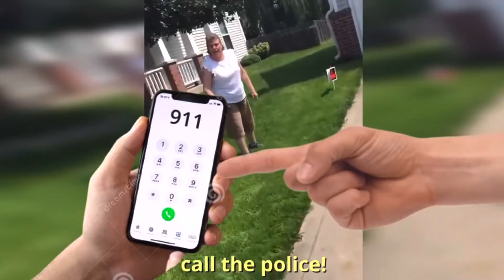Karens Getting What They DESERVE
karen Karens Getting What They DESERVE